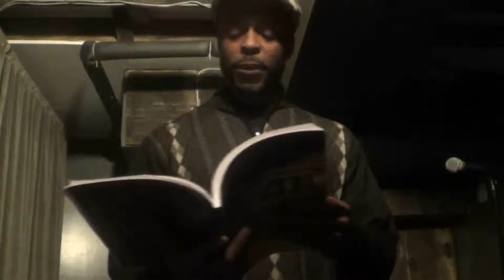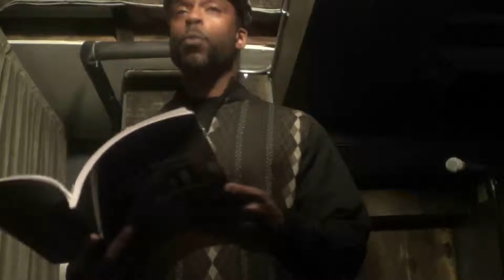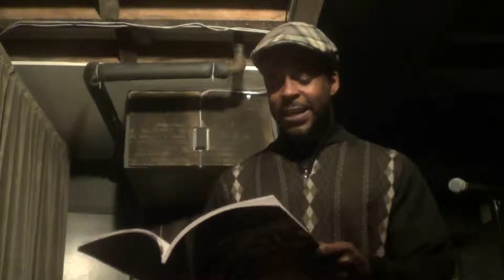Spoken Word Poet Keith Horton @ Mike Geffner Presents The Inspired Word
Spoken Word Poet Keith Horton features @ Mike Geffner Presents The Inspired Word, Wednesday, Dec. 12, 2012, 116 MacDougal Street Bar/Lounge, Manhattan, New York City. Hosted by Nathan P.

Keith Horton is a spoken word poet living in Princeton, New Jersey. His poetic roots are old school (such as Nikki Giovanni, Pedro Pietri, and Pablo Neruda.) and his motto is "Life is not about waiting for the storm to pass, but learning to dance in the rain." He began writing at 11 years old and later started performing as an MC at various hip-hop events in New York City and northern New Jersey. He's appeared at such series as The Roots, Afrikan Poetry Theater, Urban Juke Joint, Ashford and Simpson's Sugar Bar, The Southern Comfort Café, and of course The Inspired Word. His 1st book of poetry, Urban Escapes, was recently released and can be found on Lulu.com.

The Inspired Word is one of the country's hottest open mic performance series. Produced by longtime journalist and former Village Voice columnist Mike Geffner, it happens every week all over Manhattan, New York City.

Video by Mike Geffner.

and follow The Inspired Word on Twitter @ and Instagram @ inspiredwordnyc.

Stay Inspired!